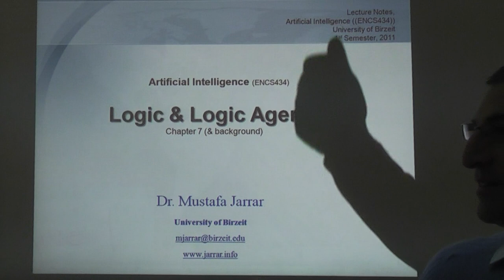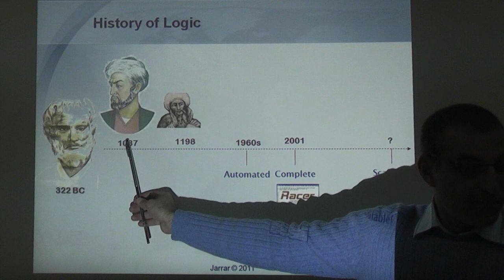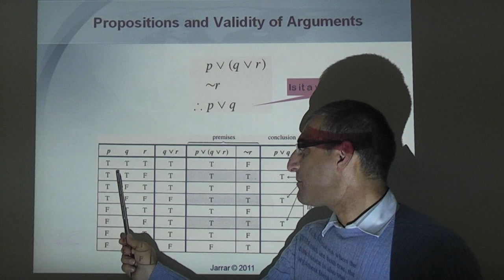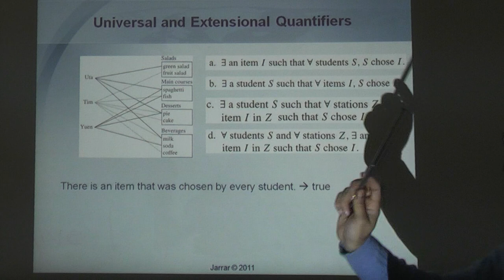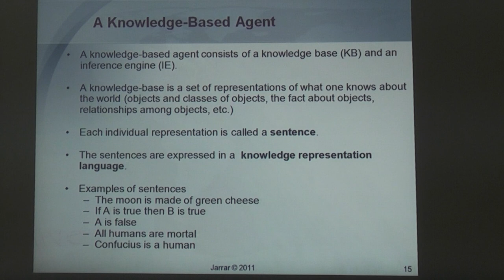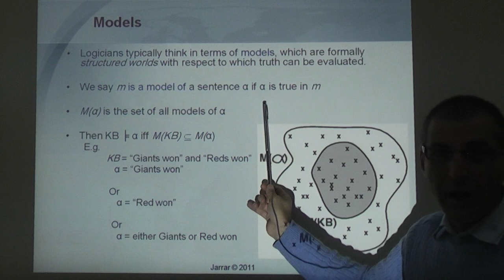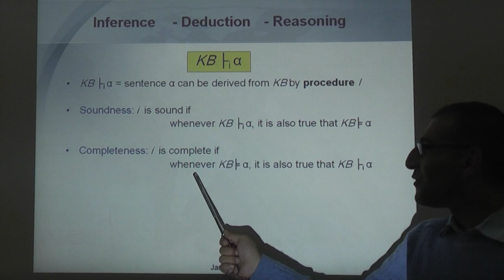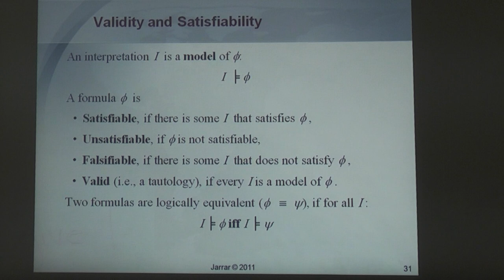Logic and Logic Agents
Artificial Intelligence Course - fall 2011

The lecture covers: : Logic and Logic Agents